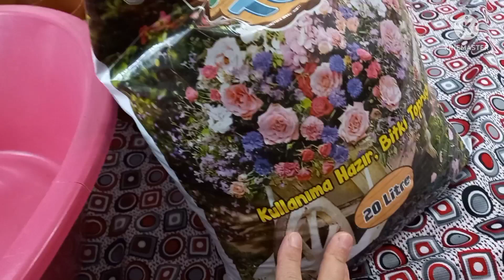ÇİÇEK BAKIMI ☑ ÇİÇEK COŞTURAN KÜR ☑ ÇİÇEK TOPRAĞI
çiçek toprağı nasıl olmalı
çiçek ekimi
çiçek yetiştirmek
kaşanşo bakımı
kalanşo çiçeği nasıl çiçek açar
sardunya bakımı
sardunya çiçeği ekimi
sardunya dikimi
çiçekler için doğal kürler